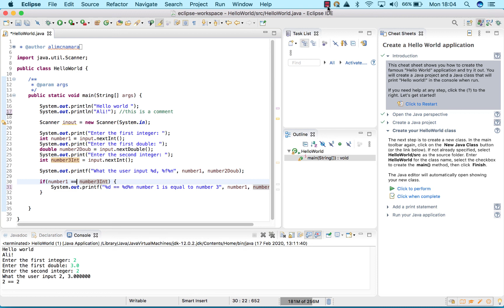5) Summary so far... Input, Output and Operators | Java with Ali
This is a summary of input, output and operators in Java

UDEMY course:

I am so thankful that I had a chance to create this series as well as a Udemy course. The Udemy course is limited to **two hours** and I am currently developing a **premium course** so that I can fill it with more content, programming exercises and self-review quizzes.

Like any language, it takes practice, with a computer language the feedback you get will come from your computer and so we're going to make sure you speak the right language to interact with it correctly and make it do what you want it to do! Let's make some applications together!

Dankeschön, tschüss und auf Wiedersehen!

Video Editing Software:
Camtasia is the product used and music clips in the background of the videos under cc licence.